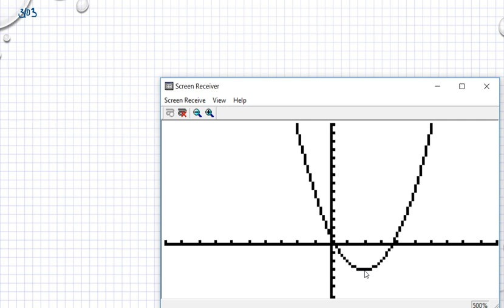Matematik 5000 Ma 3b Ma 3bc VUX Kapitel 3 Kurvor derivator integraler Extrempunkter 3103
Matematik 5000 Ma 3b  Ma 3bc VUX   Kapitel 3   Kurvor derivator integraler   Extrempunkter 3103       Besök gärna min google site för mer matte videoklipp :